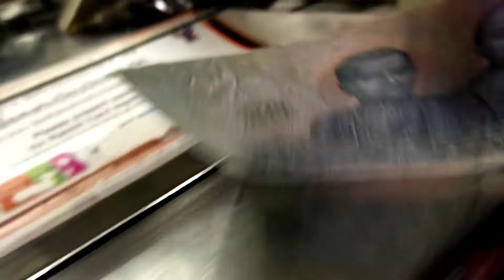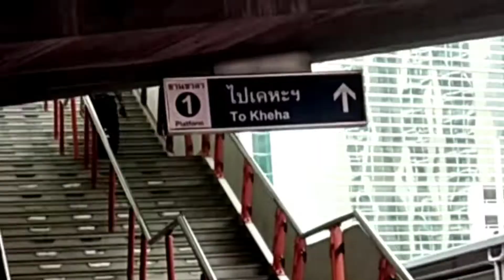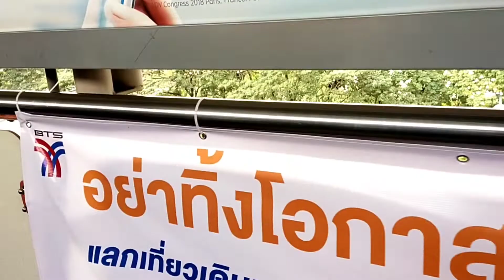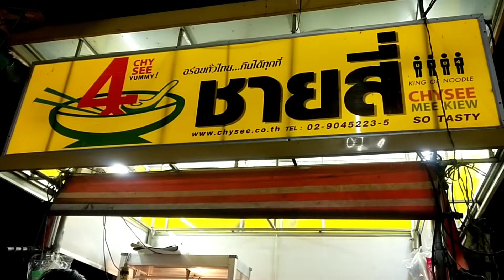ได้เจอเพื่อนสักที ทริปนี้เปิดโลกมาก!! |ทริปเขาใหญ่ep.1